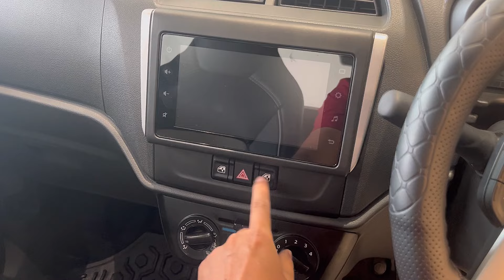दशहरा ऑफर🔥 | Alto K10 Vxi Plus 2024 | Alto 2024 New Model | Alto k10 Top Model | Alto Car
Alto K10 Vxi Plus 2024 | Alto 2024 New Model | Alto k10 Top Model | Alto Car | Alto

alto
alto car
alto gadi
maruti alto
alto 800
alto k10
k10 alto car
800 alto gadi
alto gadi dikhaiye
alto maruti car
maruti alto k10 vxi plus
alto vxi 2024 review
alto k10 mileage 2024
alto k10 discount price
alto car offer
car offer 2024
car discount offer 2024
Mjk cars